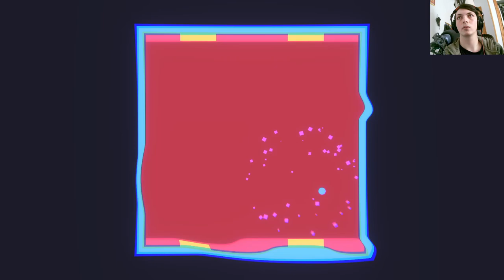La historia de Hyper Shapes | En Español | Capítulo 2